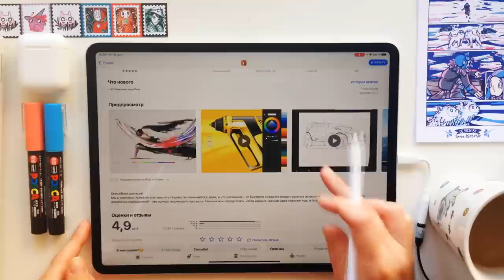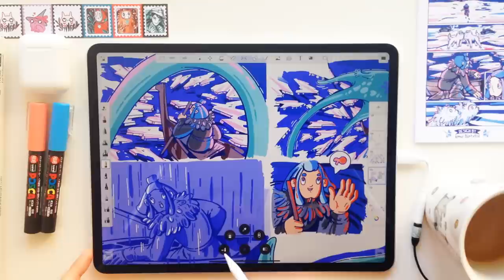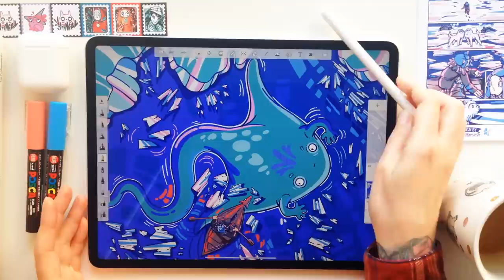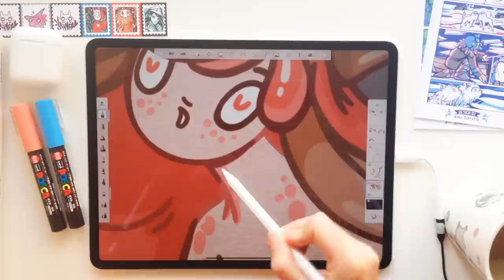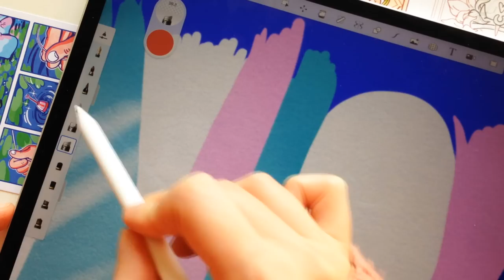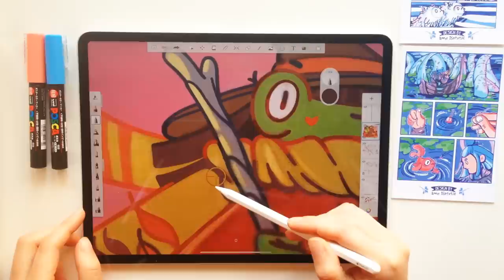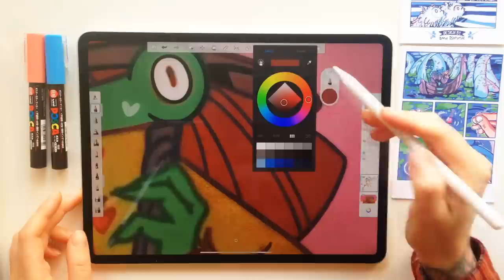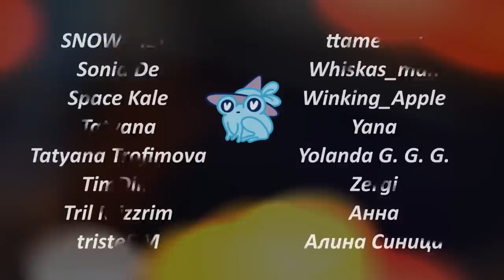SketchBook для Ipad | Плюсы и минусы в сравнении с Procreate + любимые кисти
Ребятам с серебряным уровнем и выше я отправляю подарочки с комиксами и скетчбуками, а так же на Patreon можно слушать подкасты, смотреть ролики и наблюдать за процессом работы над комиксами и книгами.

Мои книги, скетчбуки и комиксы:
(через личные сообщения если у вас нет vk)

Внутренняя кухня, эмоции, вдохновение, подкасты, процесс работы над комиксами и книгами

Тут можно послушать в бесплатном доступе один из эфиров в Clubhouse

00:00 вступление
00:37 рейтинг, стоимость и оценки в AppStore
00:50 галерея файлов, выбор и просмотр файлов
01:04 принципиальные отличия от Procreate, что я рисовала в SketchBook
01:42 настройки угловых ярлыков
02:30 стандартный интерфейс программы
02:43 режим полотно в рамке
03:27 вариант пенов, с которыми совместим SketchBook
03:57 отмена последнего действия
04:11 все горящие клавиши и касание тремя пальцами
04:43 описание программы от разработчиков и что забыли добавить в программу
07:12 последняя кисть
07:16 пипетка, про цвета и готовые палитры
08:32 двойная шайба
08:57 кисти, которыми я работаю, первая – техническое перо
09:23 вторая – карандаш
10:31 третья – перьевая авторучка
10:53 четвёртая – сухая пастель
11:29 пятая – древесный уголь
11:56 ластики и перо для растушёвки
12:40 работа со слоями
13:34 добавление фотографий из галереи
13:46 изменение размеров встроенных изображений/элементов рисунка и их трансформация
14:22 отзеркаливание холста
14:24 баг при вставки и отзеркаливании элемента иллюстрации
15:53 разница в разрешении кистей Procreate и SketchBook
17:00 что я про это всё думаю и в чём и как работаю, минусы и плюсы Procreate и SketchBook
18:14 как изменить цвет лайна, без изменения его чёткости и толщины
19:14 немного про дела и планы и благодарность ребятам, поддерживающим меня на Patreon